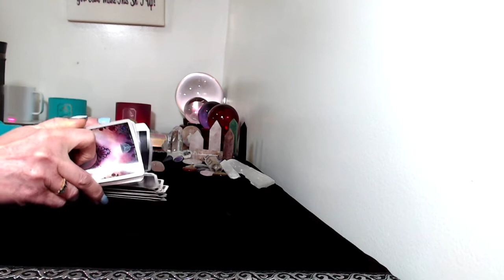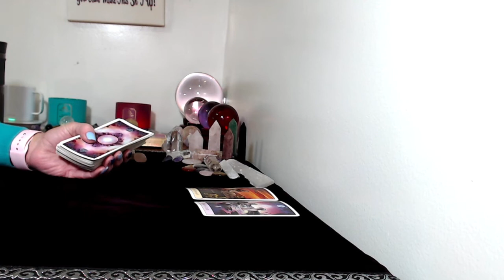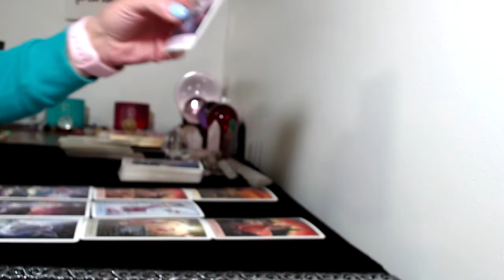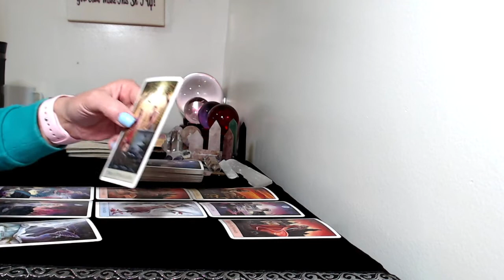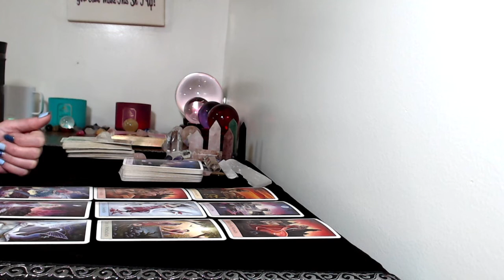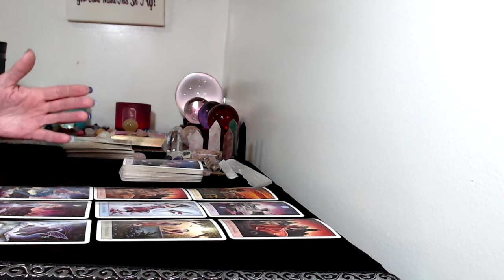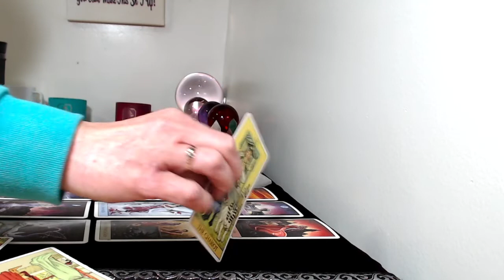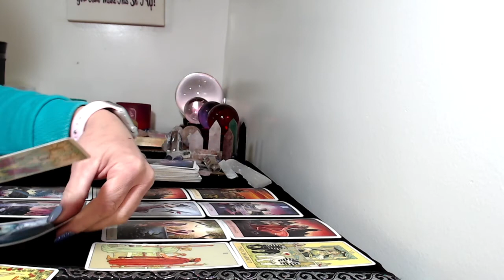Capricorn, May 2021 Love Tarot Reading, Relationship With Your Soulmate!!!